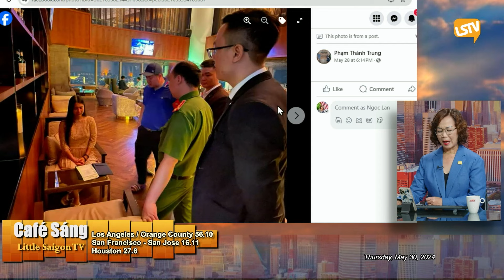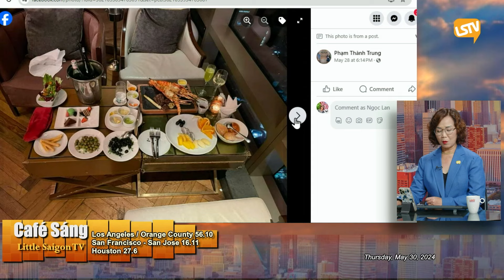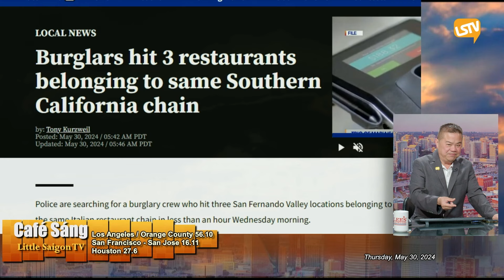Cà Phê Sáng P3 (05-30-24) Một cô gái dùng bữa với hoá đơn hơn $400 nhưng ‘ngây ngô’ không trả tiền